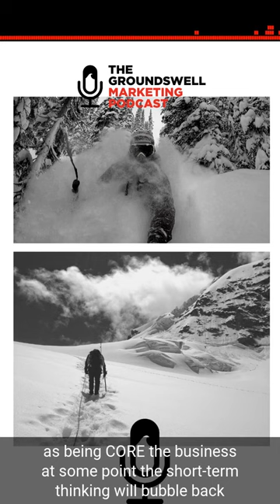Groundswell Marketing Episode 12 with Matt Mosteller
Powder Matt Mosteller talks about long term thinking around Marketing & Advertising on The Groundswell